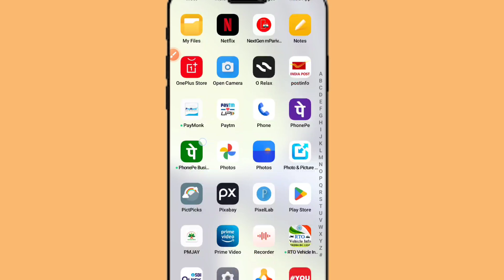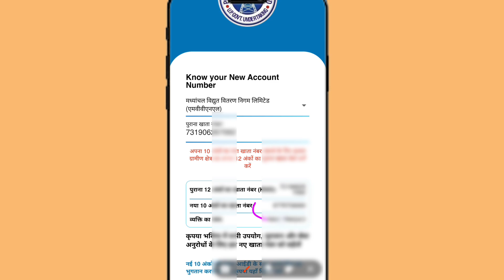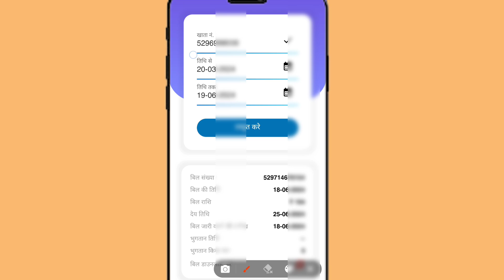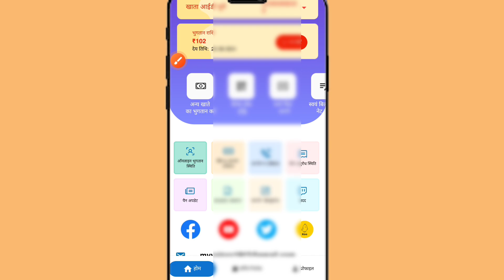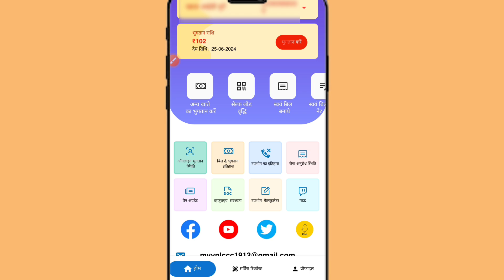बिजली बिल को कैसे डाउनलोड करें ऑनलाइन|बिजली बिल कैसे देखें|bijali Bil online online pay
doston is video mein maine aapko bataya hai ki aap bijali Bil ko kaise download kar sakte ho online dekh bhi sakte ho